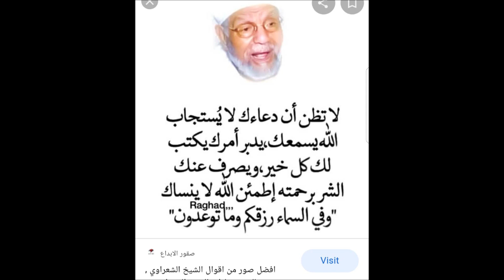Tafsir "Sheikh Muhammed Metawalli Al Sha'raawi" # 442 By Sheikh Nasser Momin